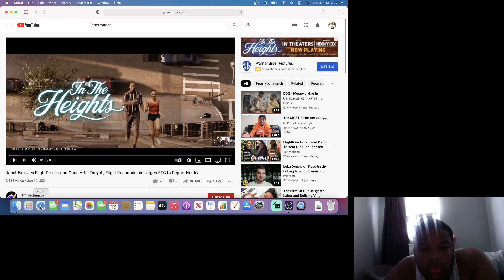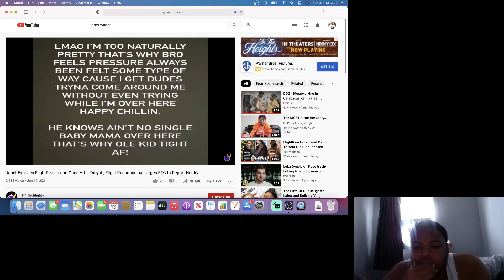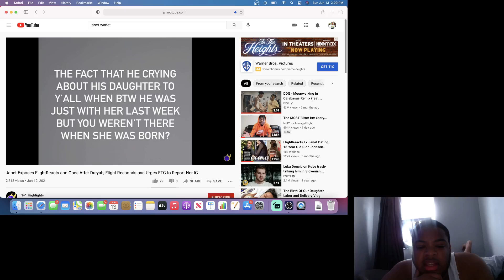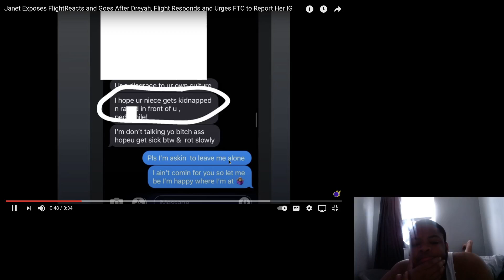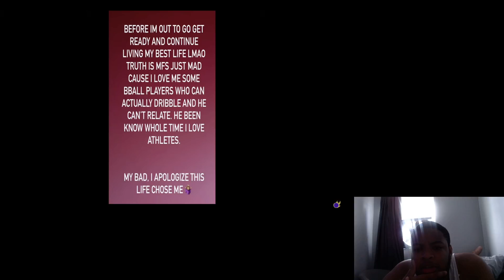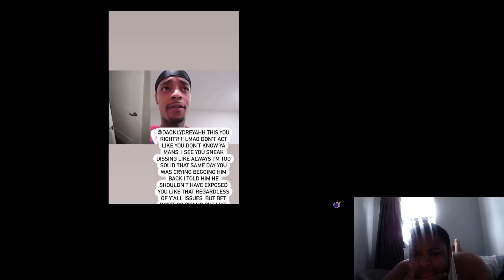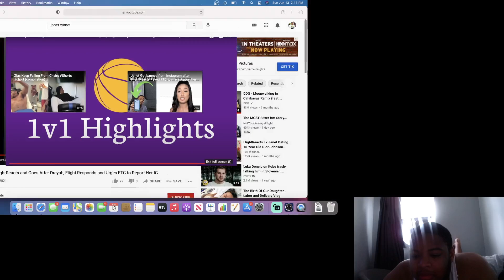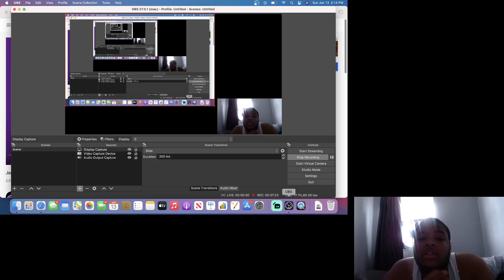FlightReacts To Ex Girlfriend Janet Wanet Trying To Expose Flight and Dreyah Reaction